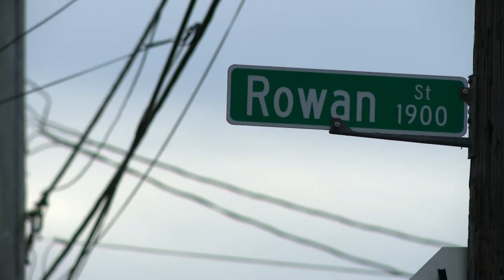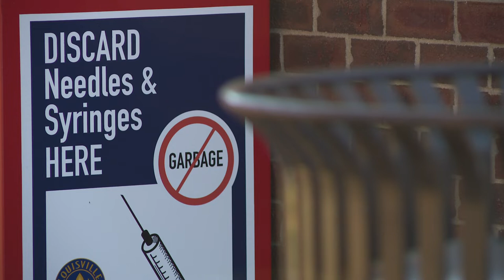Syringe disposal boxes installed in Louisville parks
They're located in Shelby, Boone Square, and Portland Park.